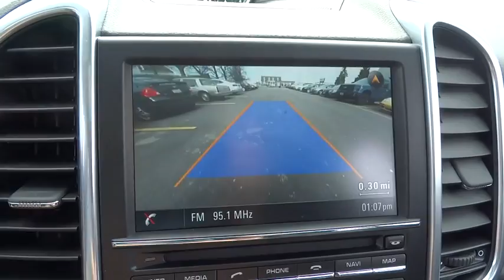2016 Porsche Cayenne Westmont, Barrington, Chicago, Orland Park, Lake Forrest, IL 9676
2016 Porsche Cayenne

Napleton Porsche
201 E Ogden Ave

4D Sport Utility, 3.6L V6, 8-Speed Automatic with Tiptronic, AWD, and Jet Black Metallic. Get Hooked On PORSCHE! Call and ask for details! Please don't hesitate to give us a call! We value you as a customer and would love the chance to get you in this charming 2016 Porsche Cayenne. You just simply can't beat a Porsche product. Serving all of Chicago, Orland Park, Oak Brook, Naperville, Hinsdale, Lombard, Lisle, Bollingbrook, Joliet and Oak Park for over 30 years,